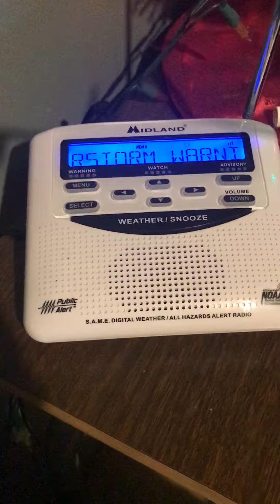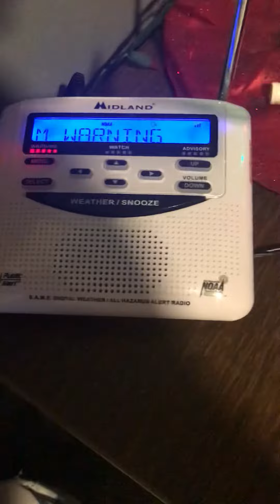03-05-2022 EAS #5 (SVR)